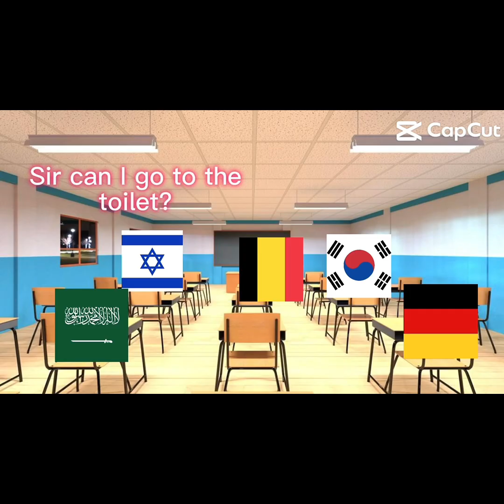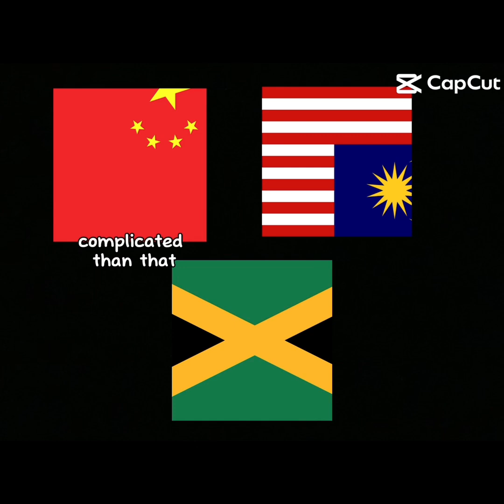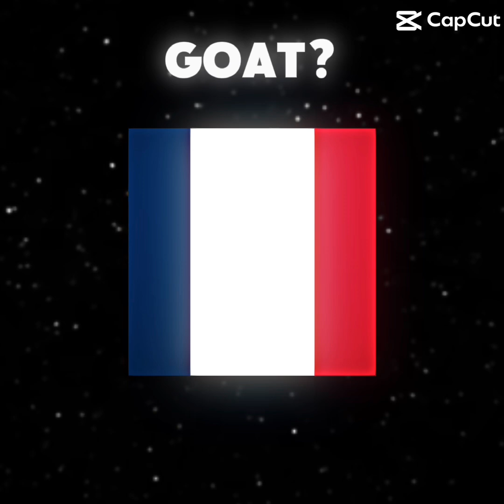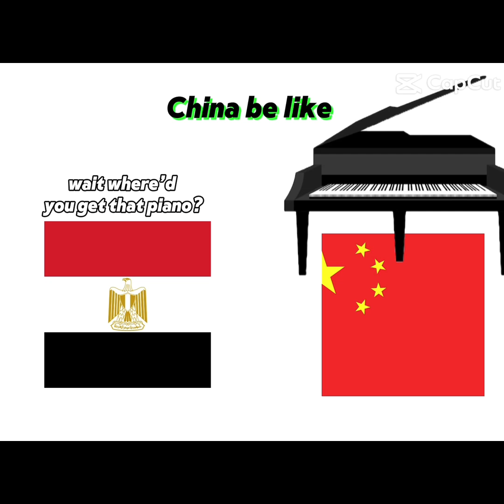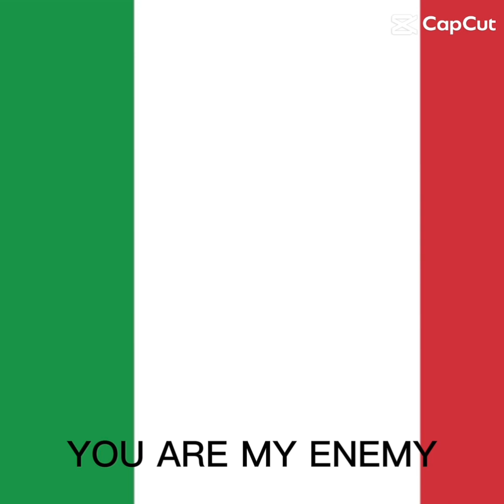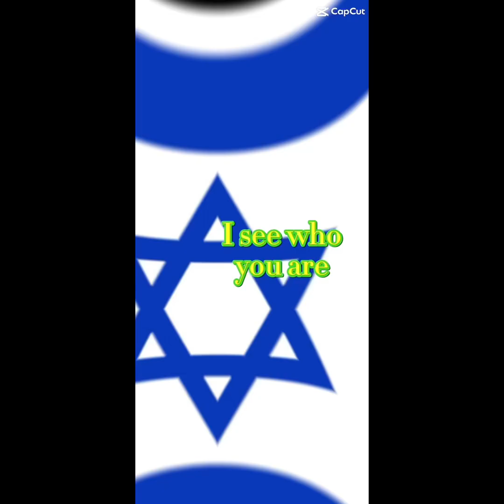Enjoy a 13 minute video